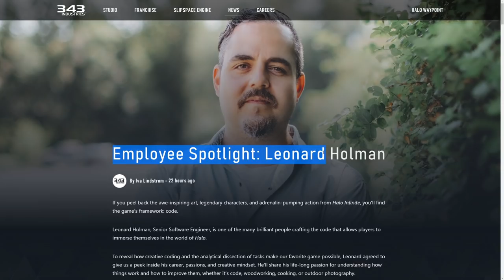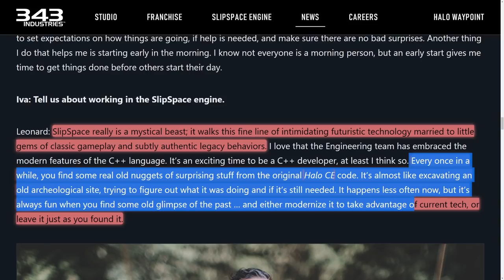Halo Infinite Dev Calls SlipSpace Engine a "Mystical Beast"! Halo CE Code Still There! Halo News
Halo Infinite Dev Calls SlipSpace Engine is a "Mystical Beast"! Halo CE Code Still There! Halo News